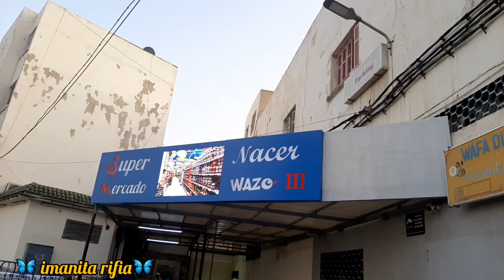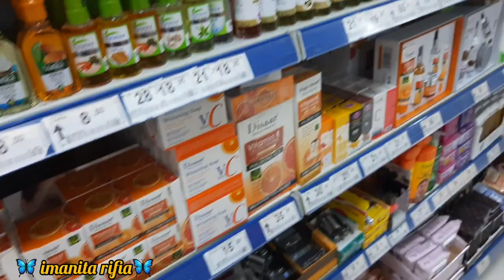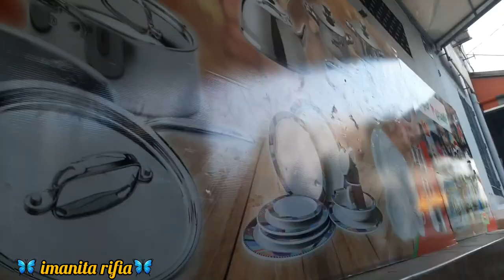جولة في سوق أولاد ميمون بالناظور أجيو تشوفو معانا إفتتاح محل خاص بالملابس التقليدية والعصرية